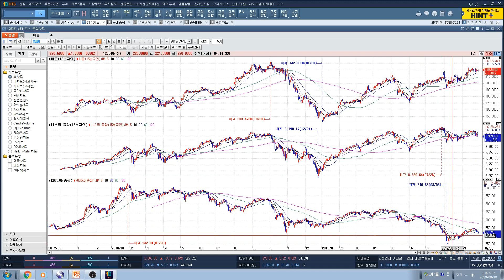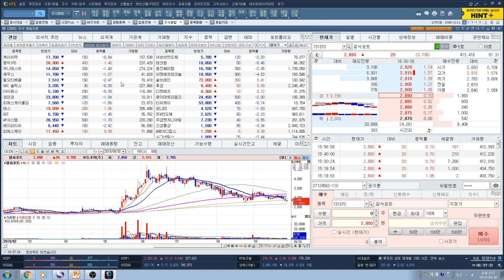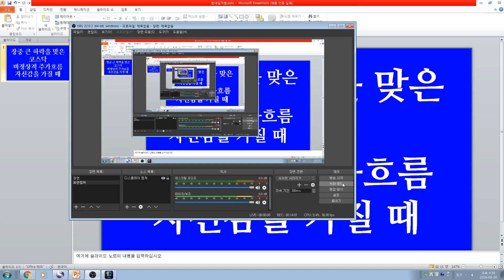[주식투자]장중 큰 하락을 맞은 코스닥/비정상적 주가흐름/자신감을 가질때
중 큰 하락을 맞은 코스닥/비정상적 주가흐름/자신감을 가질때